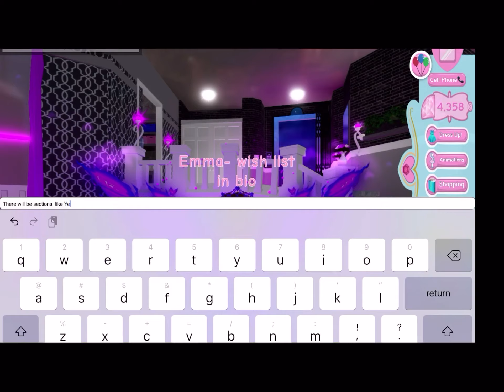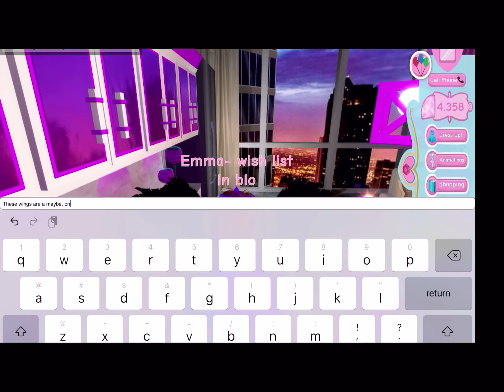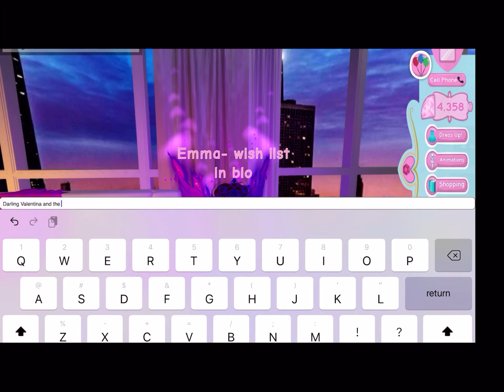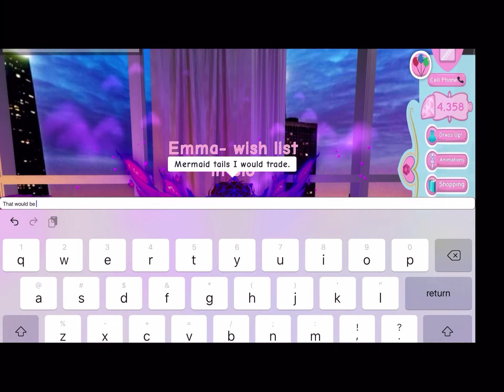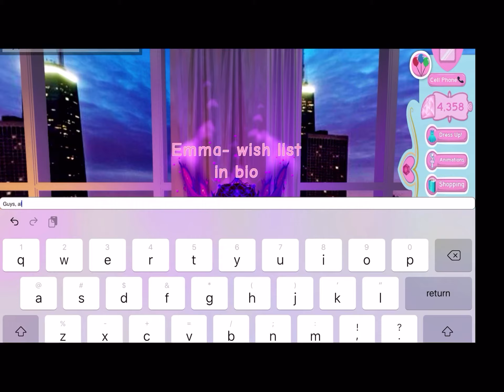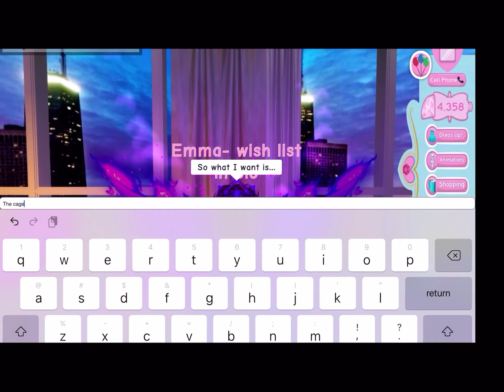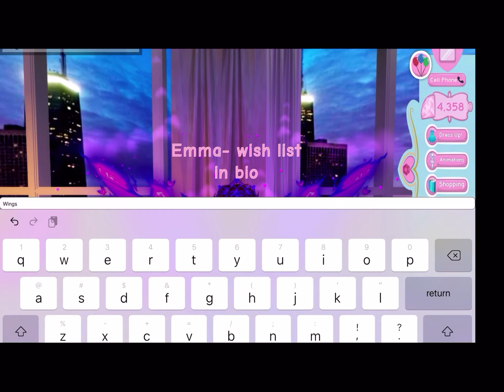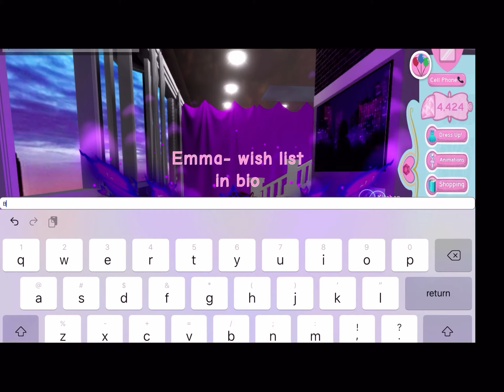What I am trading in Royale High! (Read description)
Wings (will not trade): Butterfly Embers, Sparkly Soul-Snatcher
Wings (will trade): Serena, Shooting Starlight, Snowfall Fairy, and more wings!
Wings (Maybe): Castle Keeper
Skirt (will trade): Sparkly Party Tutu, Mini skirt, Pleated Skirt, Midnight Mademoiselle and more skirts!
Skirt (Maybe): Princess Starfrost, Valentina Morning & Evening Skirt
Heels/Shoes: None
Accessories: (Check the video, because I have a lot)
Empress sleeves, and crown, has to be a very very good deal!